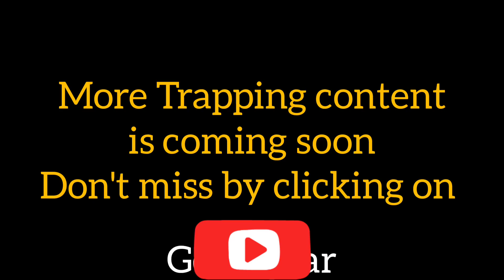Mythic lead vs F2P Traps , Triple rally , [Rtb Vs INY] Lords Mobile